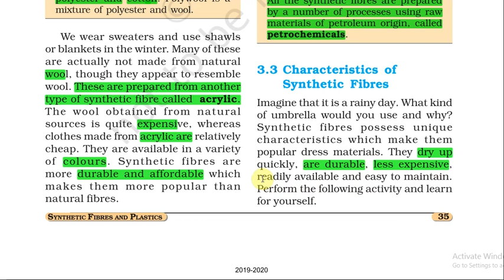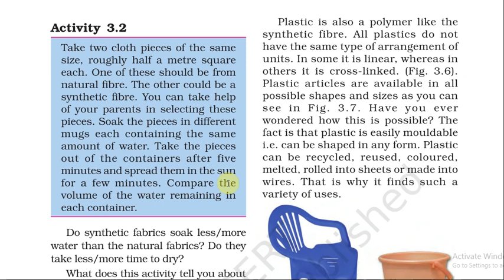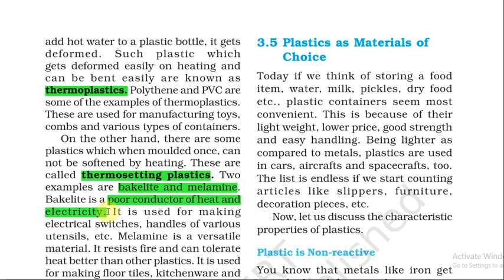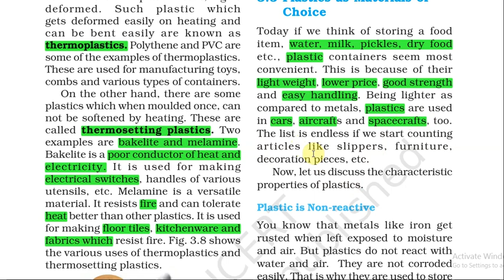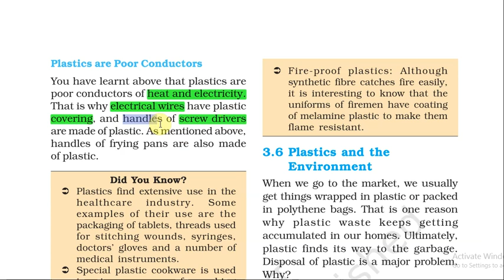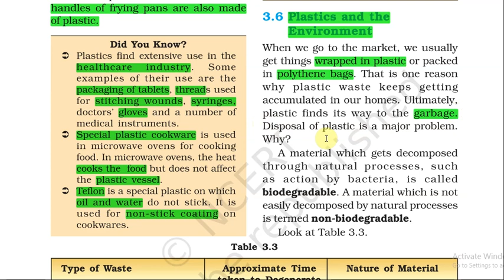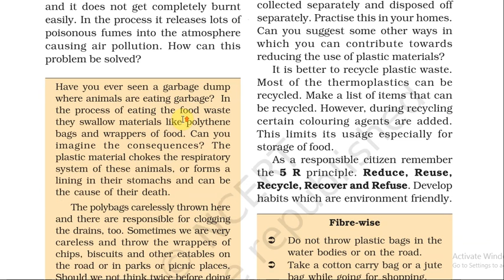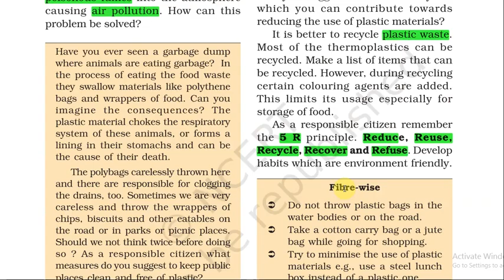synthetic fibres and plastics# part 2# ch-3# science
part 2 of the chapter explained in hindi line to line